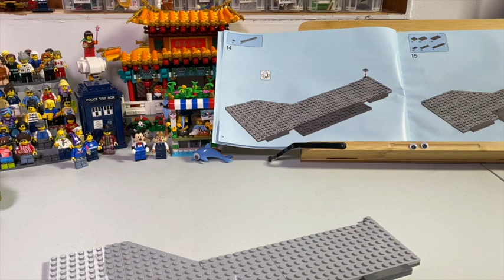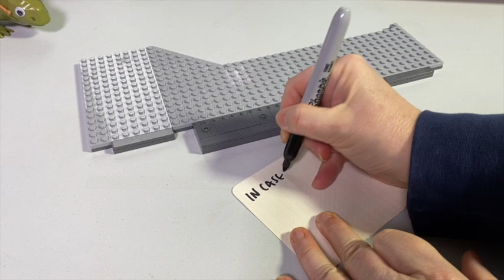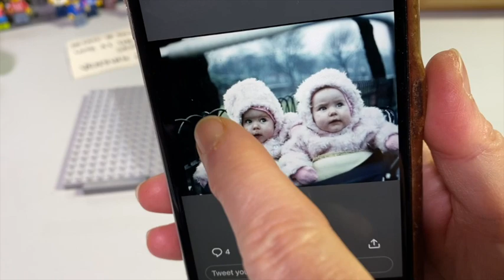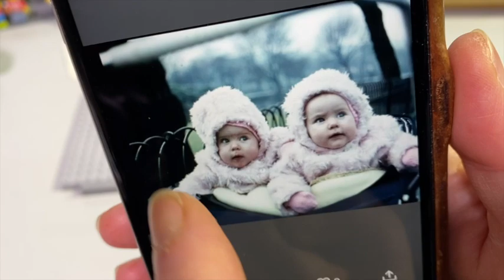LEGO 71044 Disney Train Station bag 8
And we're off with the guts of the station...